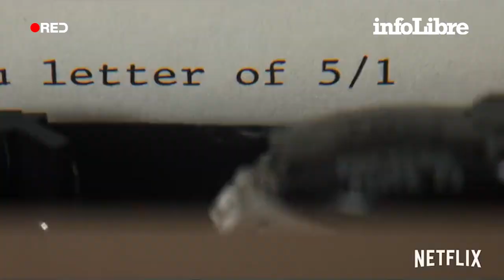Las series de televisión imponen su versión de la historia | Comunicación Política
Las series de televisión imponen su versión de los grandes acontecimientos de la historia.